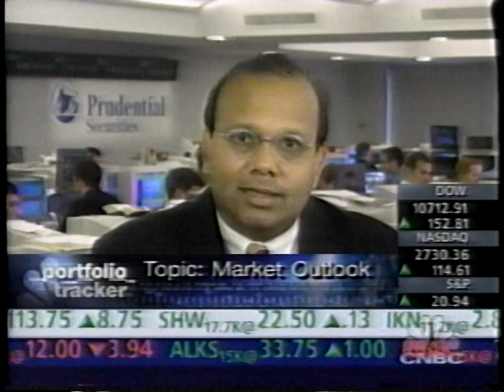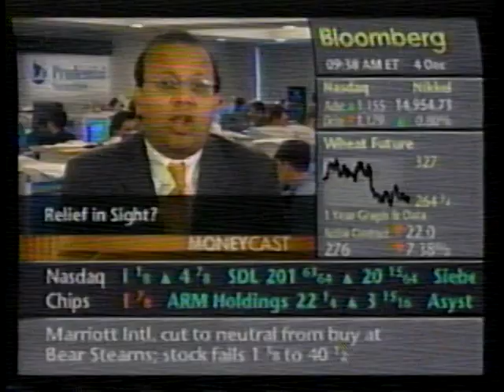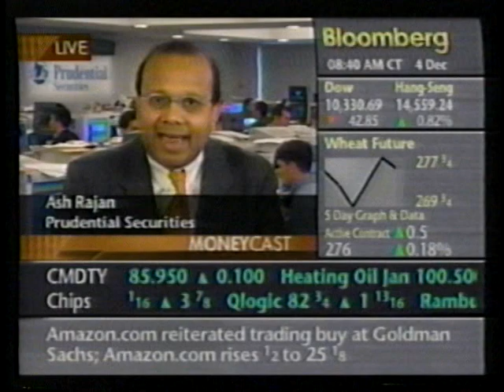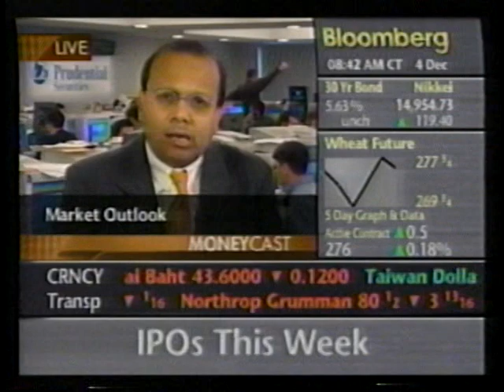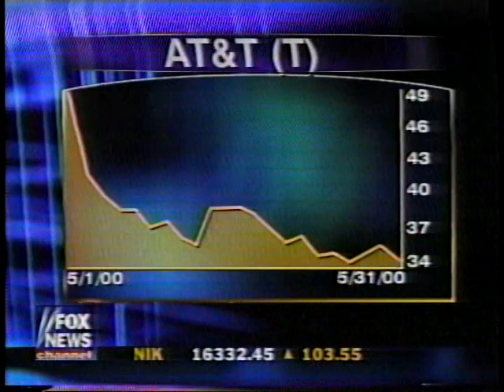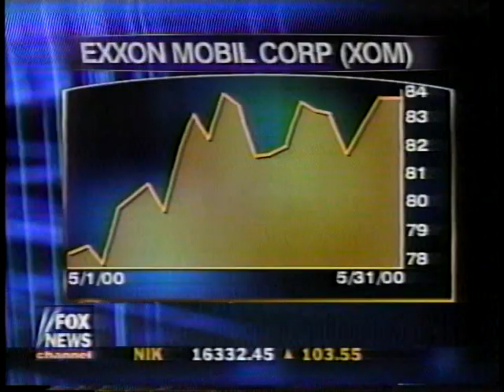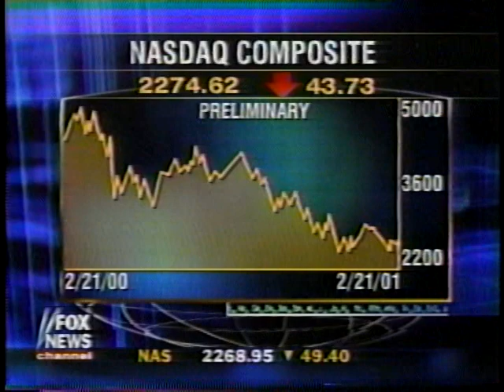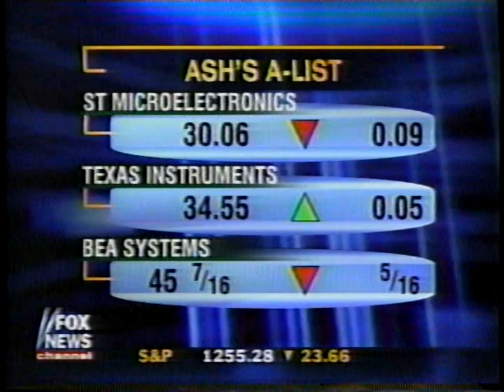Ash Rajan's CNBC and CNN Appearances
A selection of Ash Rajan's appearances on the national news. Ash Rajan is a global wealth strategist with over 30 years of industry experience at the highest level.